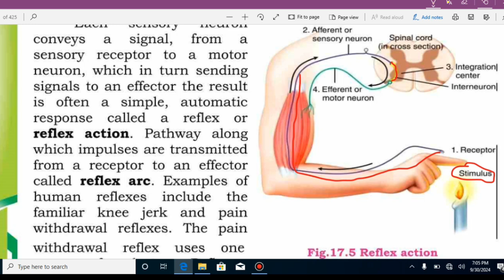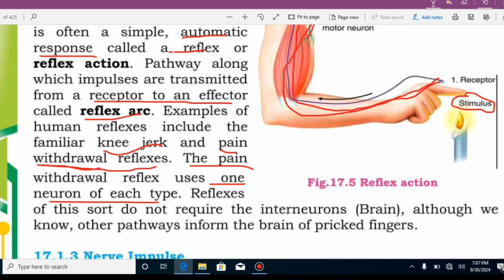Reflex action|| Nervous coordination|| Inter Biology Sindh text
This channel is for the biology of sindh text book board.